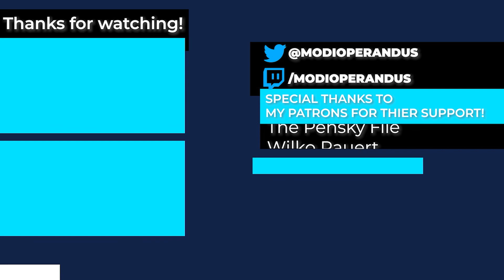Crown Trick | Tactical Roguelike Nightmare Adventure (Crown Trick Gameplay)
Crown Trick Gameplay. Enter a labyrinth that moves as you move, where mastering the elements is key to defeating enemies and uncovering the mysteries of this underground world. With a new experience awaiting every time you enter the dungeon, let the power bestowed by the crown guide you in this challenging adventure!